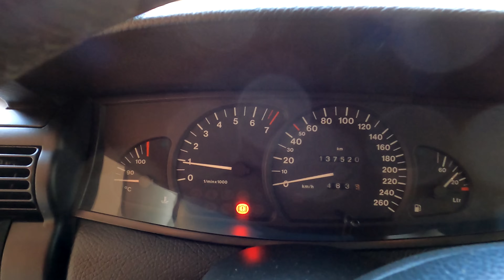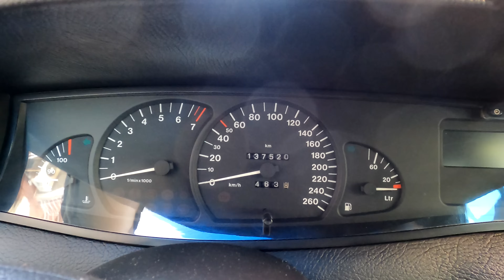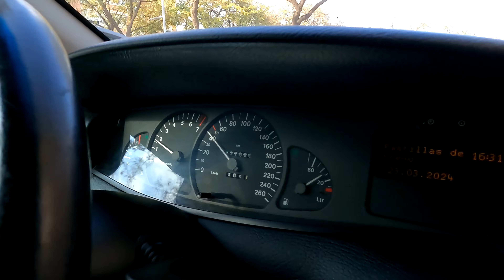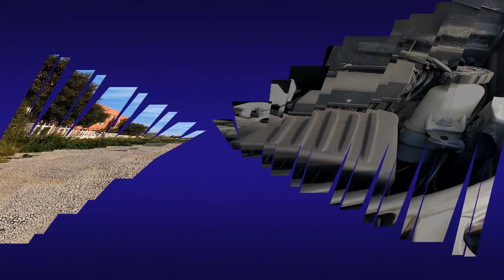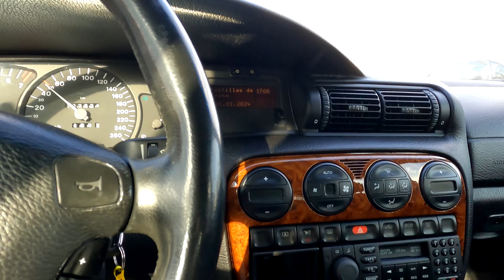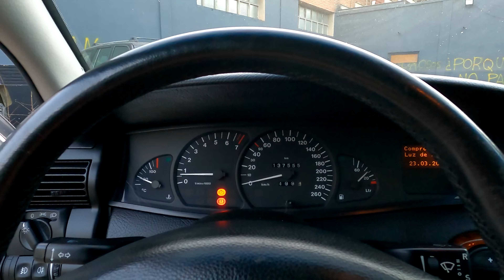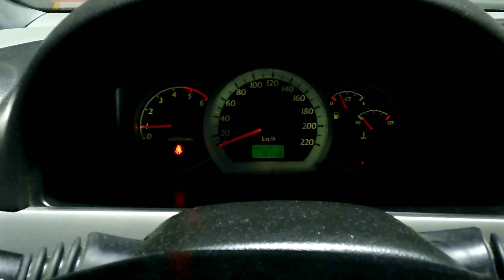compro el Opel omega mejor conservado de España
compro elOpel omega mejor conservado de España

Hoy os contamos que me compro el Opel omega mejor conservado de España, Lo tenia Pedro Sanchez en Carways detailing, lo de jo espectacular, con su magia, y yo le compro El Opel omega mejor conservado de España.

Os puedo demostrar que compro el Opel omega mejor conservado de España, soo teneis que ver el estado de conservacion interior, exterior y el pocos desgaste ecaorde con esos solo 137.000 kms de esta unidad que he comprado.

Recordad, estrenamos videos cada semana y durante la emisión, habrá chat en directo durante el estreno. También podéis visitar nuestra nueva página web